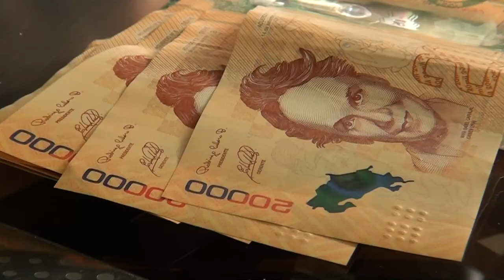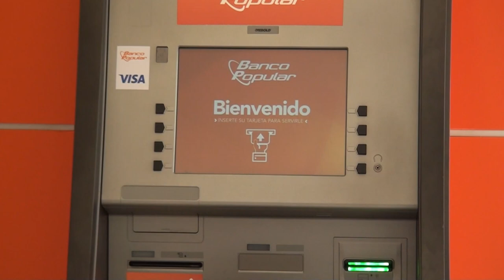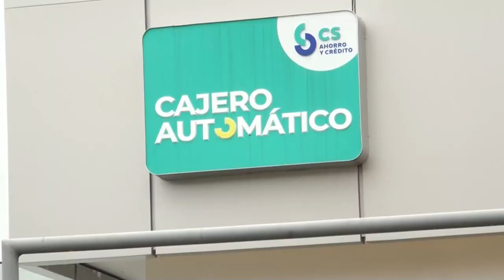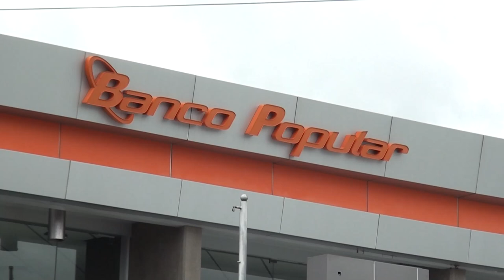El Banco Popular inició proceso de depósito de ahorros a clientes provenientes de Coopeservidores